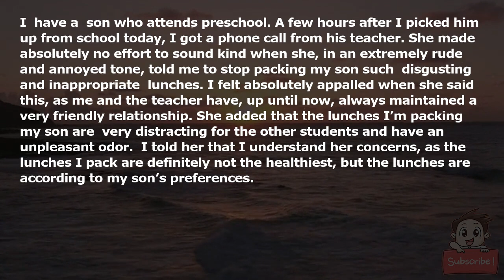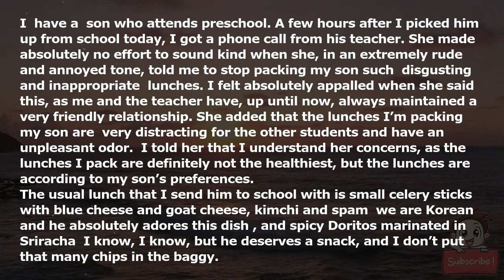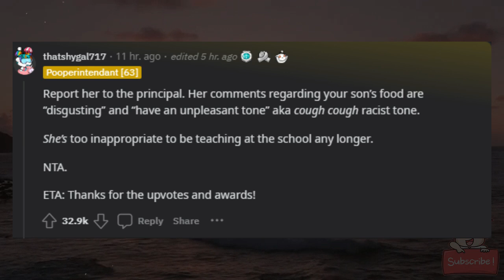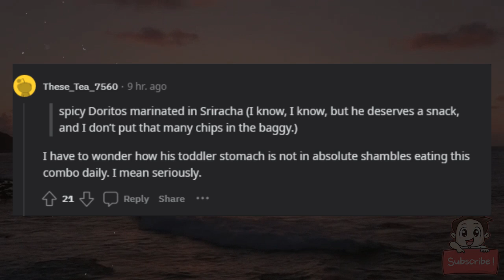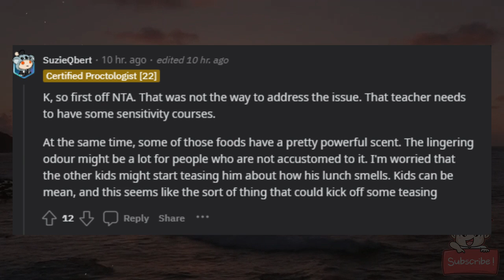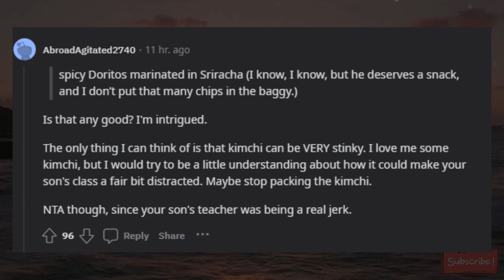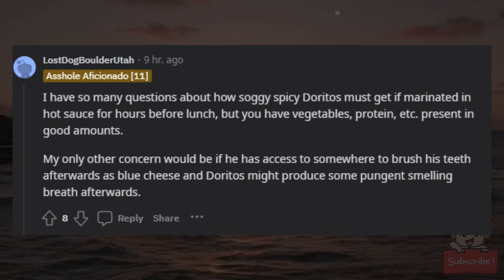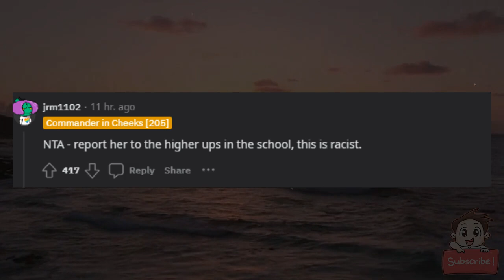AITA for packing my kid an inappropriate lunch?